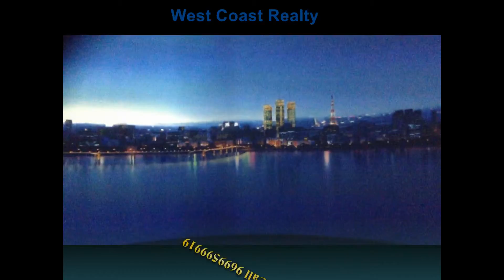Omkar 1973, Sky Villas,Bungalows,Worli,Mumbai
Sunshine Mumbai Skycrapper List
Raheja Excelsior,
Raheja Excelsior,
Le Palazzo,